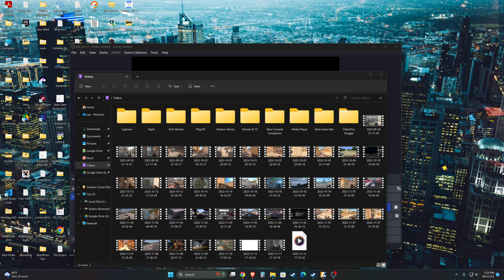Counter Strike 2 - Competitive Match - Nuke - Unranked